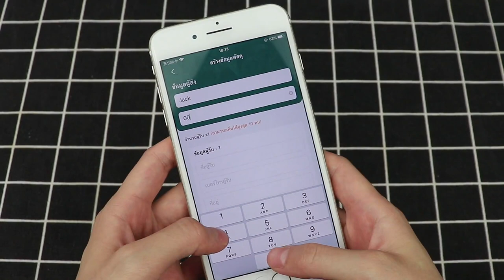Print Kerry and Flash express with PeriPage mini printer.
Print Kerry and Flash express with PeriPage mini printer.We are welcome you to cooperate with us .